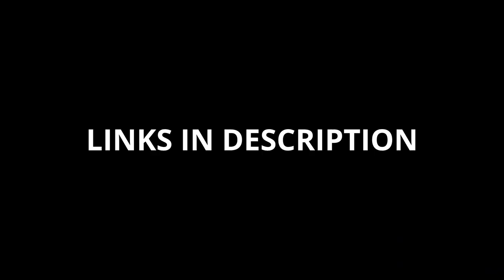New 3D printer part 2 - IGUS bearings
On this movie I wanted to show how I replace bearings with IGUS bearings in ALU holders.
I did this in old printer and that worked great and did not deform bearings